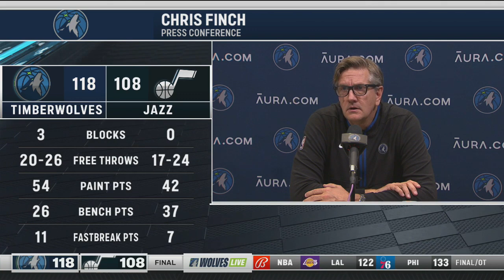Chris Finch says D'Angelo Russell has been in a groove shooting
Minnesota Timberwolves head coach Chris Finch reacts following the win over the Utah Jazz.